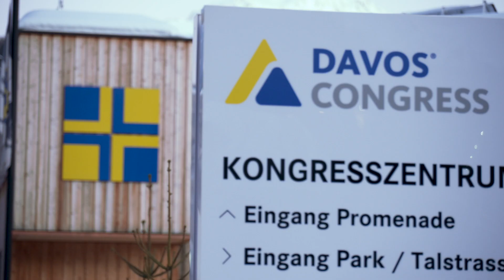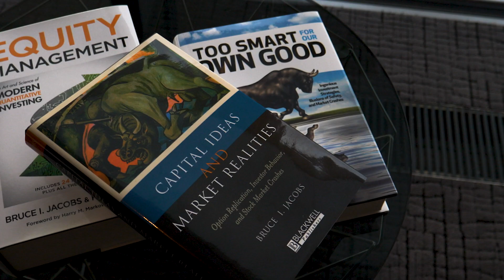Jacobs Levy: The Art and Science of Investing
Good investing requires skill and discipline

Jacobs Levy Equity Management is an unconventional investment firm. It combines the science of quantitative methods with the art of investing that comes from intuition and experience. The firm has a 30-year performance record and manages over $13 billion in assets for prestigious clients around the world.

Founders Bruce Jacobs and Ken Levy met in the 1980s in the finance doctoral program at the Wharton School of the University of Pennsylvania, and they discovered that they shared an interest in investment management. After Wharton, they each found opportunities at Prudential Asset Management Company, the investment arm of Prudential Insurance. Five years later, they set up their own firm to pursue the idea of using quantitative methods to disentangle market opportunities. They researched their investment approach full time for three years before introducing it to clients. The concept of disentangling has since been recognized by the investment and academic communities.

The firm offers a variety of strategies, some of which include shorting and leverage, which are used with caution. The use of leverage entails unique risks that are not formally considered in traditional investment practice.

In his interview, Jacobs explains some of the firm’s revolutionary investment concepts and cautions investors about some aspects of today’s markets. He also discusses the integration of environmental, social, and governance (ESG) principles into the investment process. Viewers will gain an understanding of what it takes to stand out as an investment manager in today’s competitive landscape.